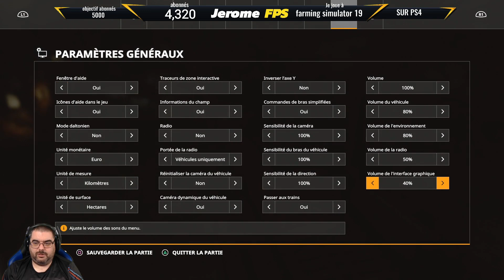🚜[FR] Farming Simulator 19 TUTO COMMENT RÉCOLTER LE COTON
▬▬▬▬▬▬▬▬▬ Partenaires ▬▬▬▬▬▬▬▬▬
• Instant Gaming :